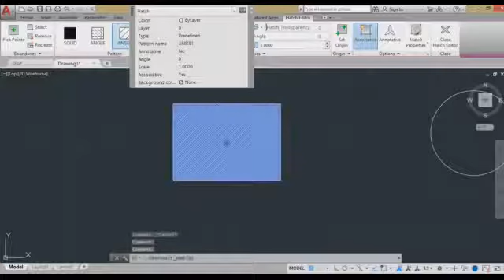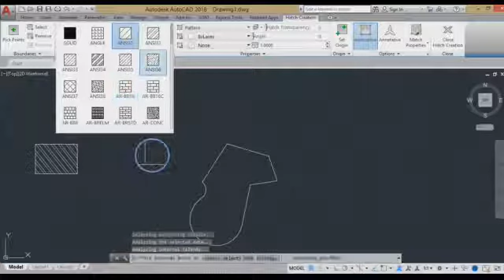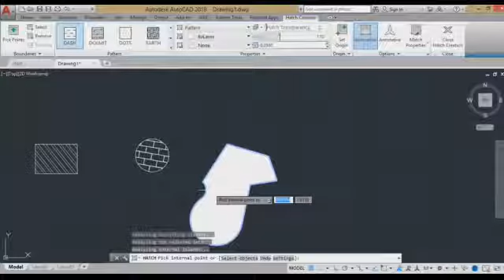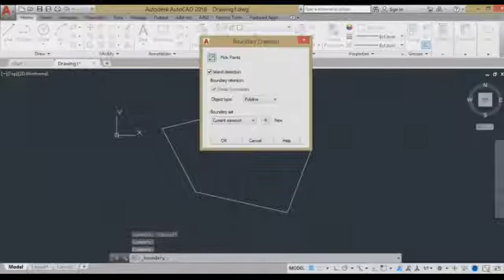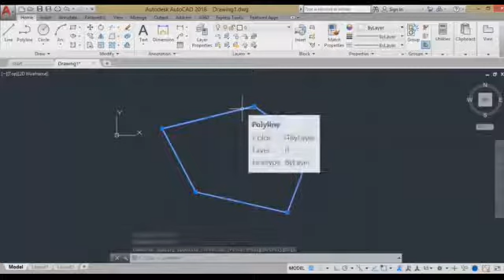Hatch in AutoCAD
this video will guide you to learn about hatch   gradient and boundary of AutoCAD in kannada